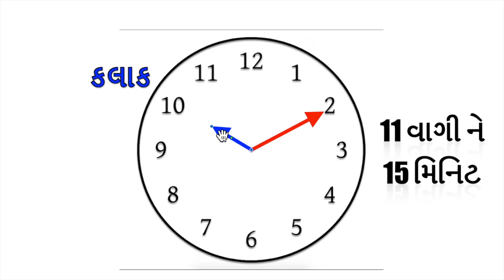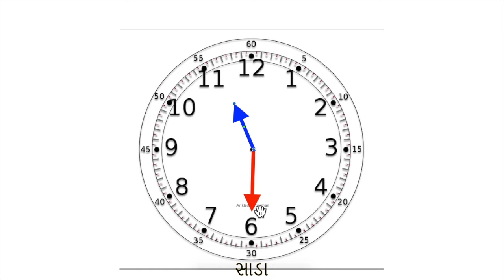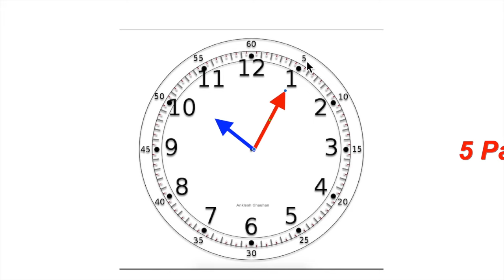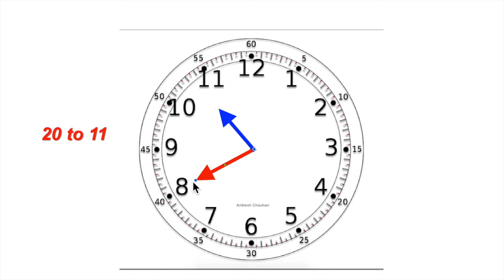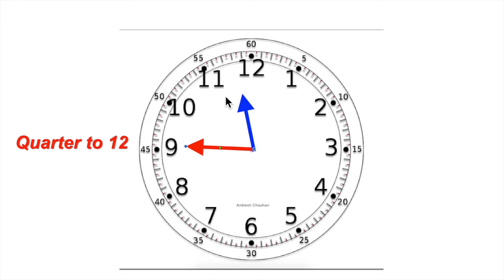દીવાલ ઘડિયાળ જોતા શીખો | Learn how to see time in Wall Clock [Gujarati]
આ વિડિઓ માં મેં દીવાલ ઘડિયાળ જોતા શીખવાડ્યું છે. એ પણ એકદમ સહેલાઈથી. આ વિડિઓ માં તમે ઇંગલિશ માં સમય કેવી રીતે બતાવવું એ પણ શીખવાડ્યું છે.